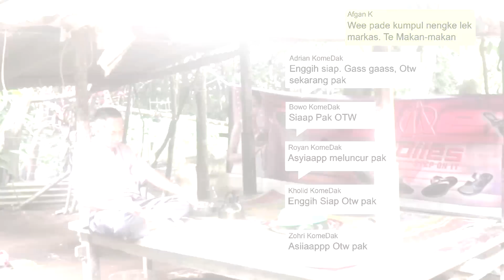KOMEDAK (Komedi Dakwah), Episode 41: Tutorial Begibung (Makan Bareng)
Makan bareng atau dalam bahasa sasak disebut begibung punya aturan, etika dan adab-adabnya. Misalnya, sebelum makan harus cuci tangan di air mengalir, berdoa, mencicipi garam, kalau cuci tangan mesti yang tua duluan dan tidak boleh mencium atau membaui makanan.
Pada waktu makan ndak boleh bicara, apalagi saat mulut sedang-penuh-penuhnya berisi makanan. Selain itu tidak boleh sendawa, kembuiq atau kenterap. Dalam mengunyah makanan juga harus tanpa suara alias tidak boleh menjepak atau dalam bahasa sasak disebut mecak.
Usai makan jangan dulu cuci tangan, tapi harus tunggu yang tua dulu cuci tangan baru kita yang lebih muda cuci tangan. Setelah itu kembali mencicipi garam.